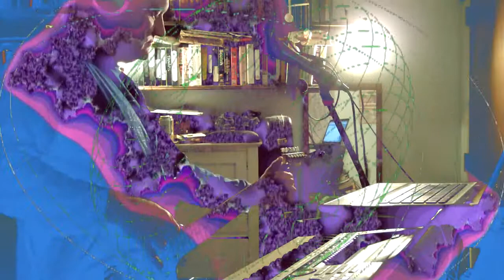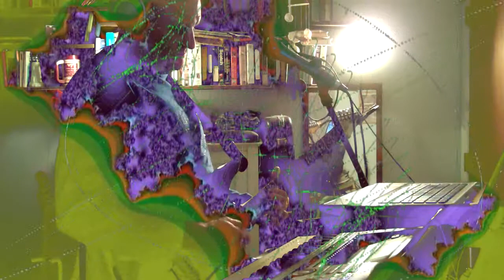What Love Can Do Music Video by Daniel Brouse